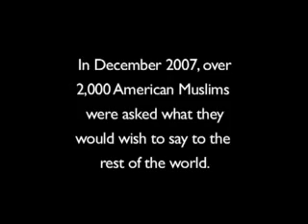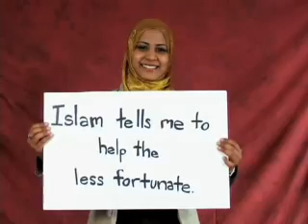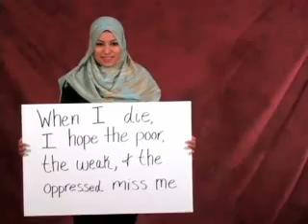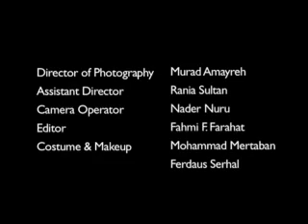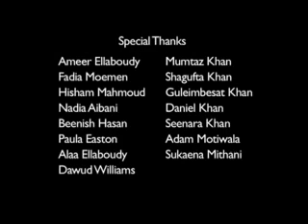Kareem Salama - A land Called Paradise